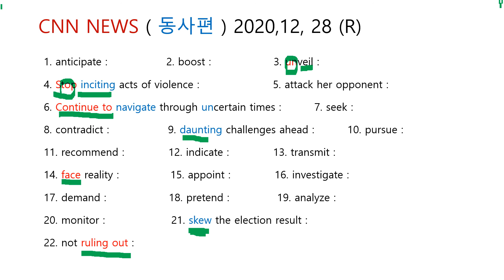CNN NEWS ( 동사편 ) 2020,12, 28 ( R)